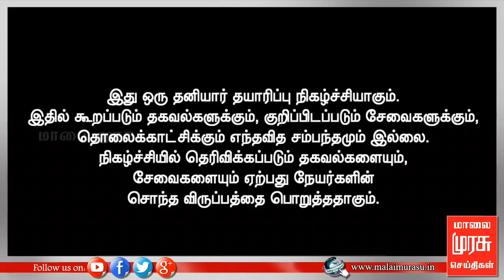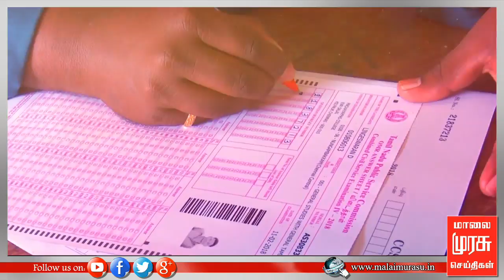IAS, IPS தேர்வுகளை எளிய முறையில் எப்படி கையாளலாம்..